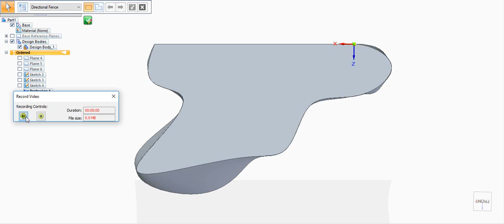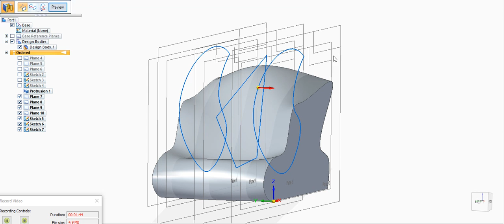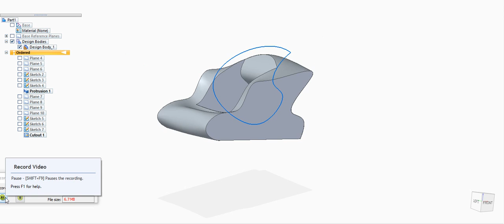toy CAR2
here attempt have been shown for development of toy car.